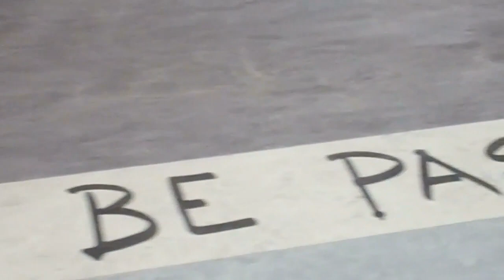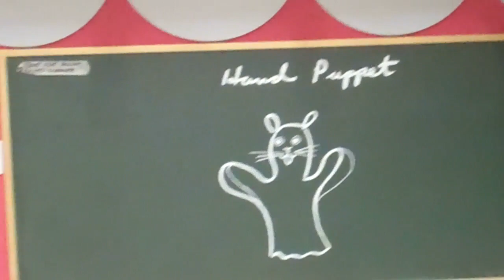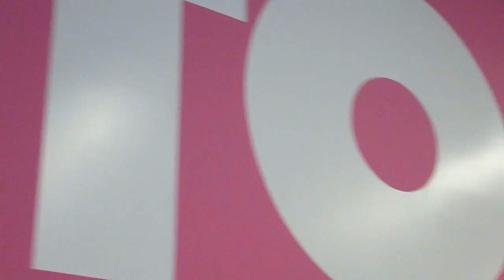Sneak peak of the New Young At Art Museum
Before the new Young At Art Museum and Broward County Library in Davie opens its doors on May 5, we got a sneak peak of how the its all coming together.